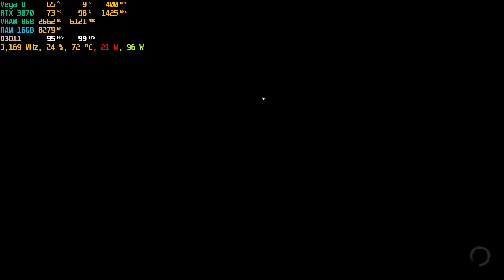ASUS TUF A15 RTX 3070 The Last Stand - Aftermath